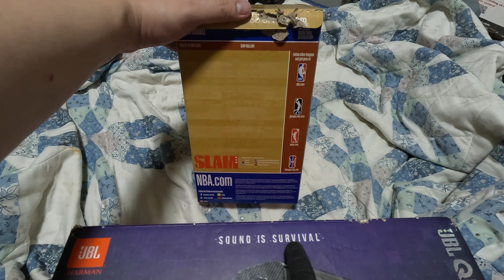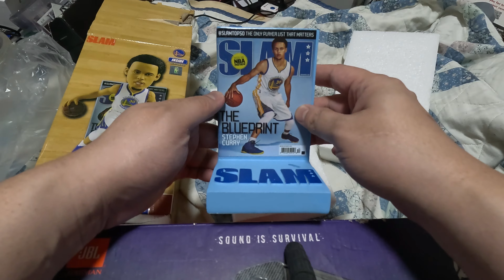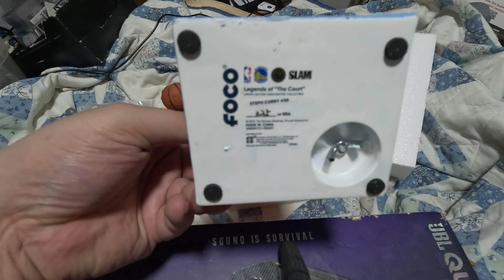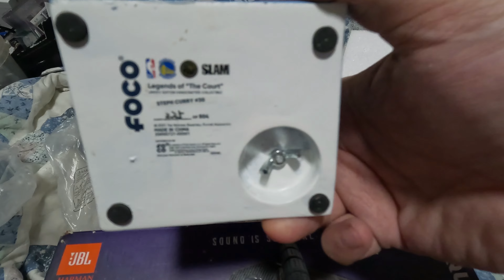CAT Destroys MY SLAM Magazine Stephen Curry Bobblehead Unboxing